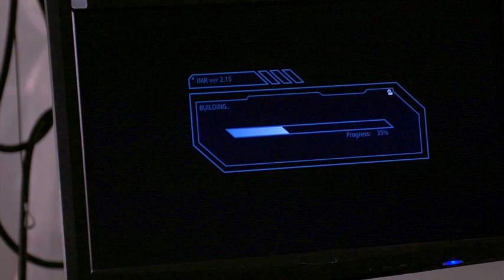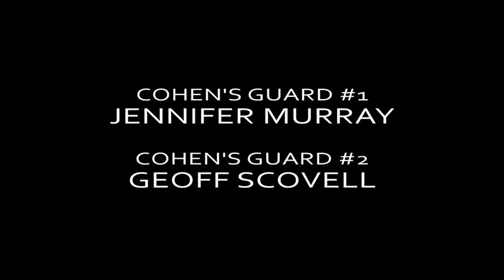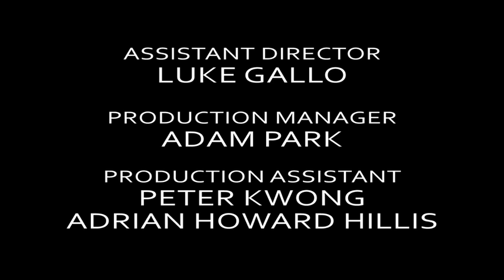End Game - Action Short Film (2012) [Official Selection of the Action on Film Festival]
A beautiful, young assassin trapped in a world of violence attempts to break free from the chains of programmed servitude, and those who hold her.

Official selection of the Action on Film Festival.